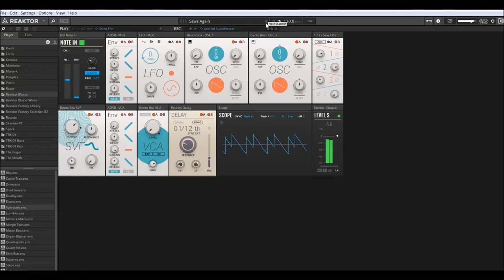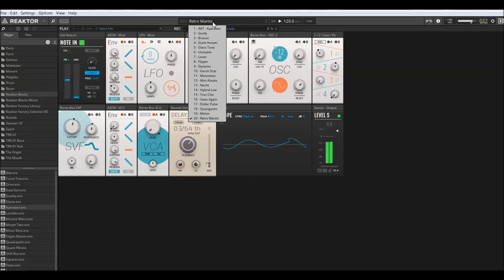Native Instruments | Reaktor Blocks 6.3.1 | Kyaraben